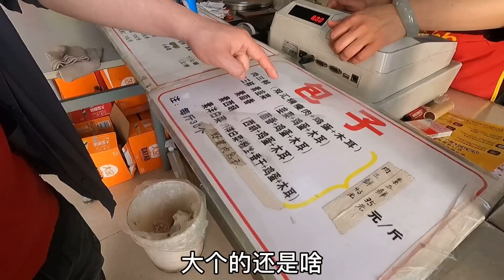爷仨去市场买菜，吃顿天津二姑包子，老爸吃7个，哥哥吃9个，厉害